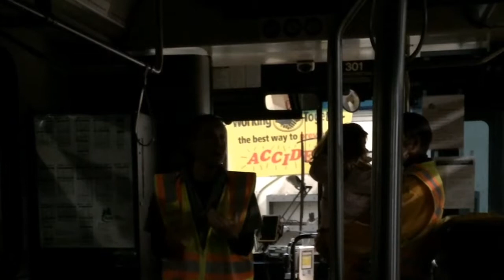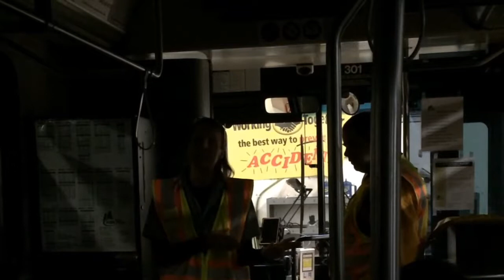Mason Transit Bus Garage Field Trip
Shelton Homeschool Field Trip Co-op visits Mason Transit Bus Garage.